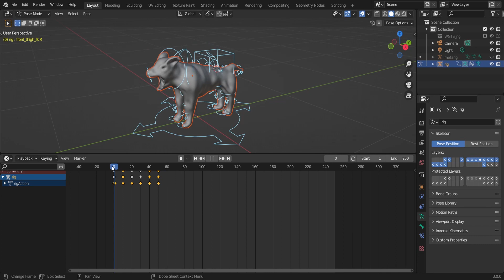animation hervibore run mix dog, tapir, koala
Dragon Cobra Origins: the story behind the video game we are building